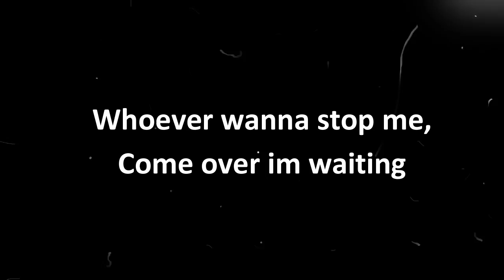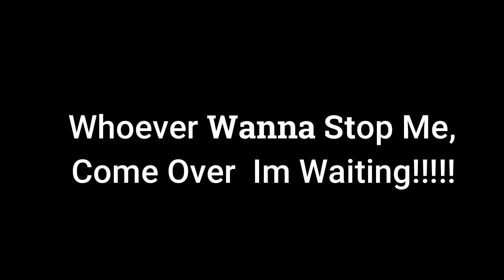ನನ್ನನ್ನು ಟ್ರಾಲ್ ಮಾಡ್ತೀರಾ😠😠 Lucky LIkesh Yash Reply To Trollers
Hi Frnds  ನನ್ನನ್ನು ಟ್ರಾಲ್ ಮಾಡ್ತೀರಾ😠😠 Lucky LIkesh Yash Reply To Trollers